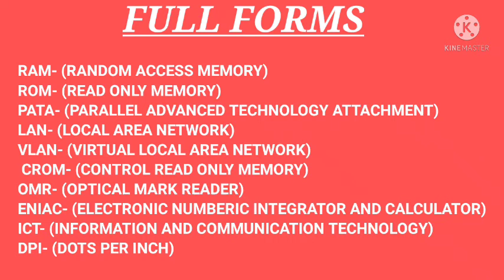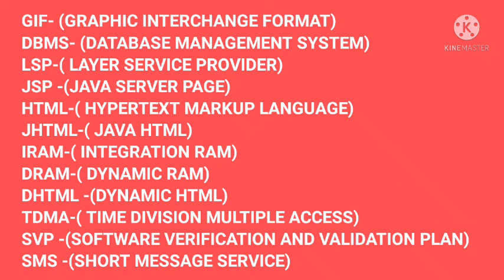Computer full forms/RAM,ROM, SMS, HTML,LAN full form/related to some computer full form/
Some computers full forms
Related to computer basic full forms
RAM ROM SMS HTML and VAN full forms
GIF FULL FORM